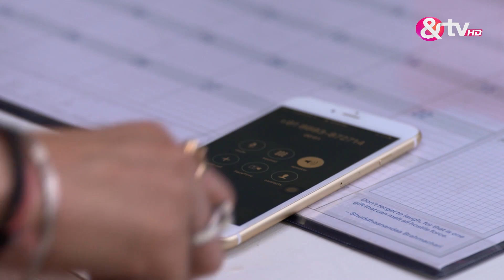चुपके चुपके - Chupke Chupke - Webisode - Ep - 3 - Mohit Malhotra,Prithvi Hatte -And TV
Chupke Chupke is a Hindi romantic drama television series starring Mohit Malhotra and Prithvi Hatte. The story revolves around two career-oriented individuals, Meera and Abhishek, who want to avoid marriage and simply focus